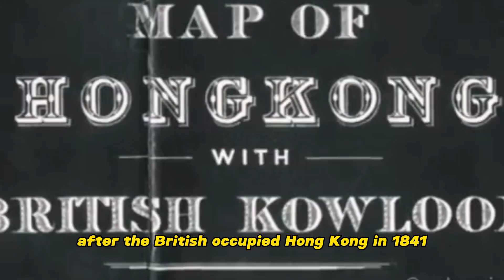THE DENSEST CITY ON EARTH-THE KOWLOON WALLED CITY.😲😲😲